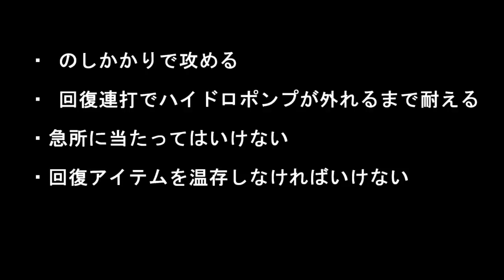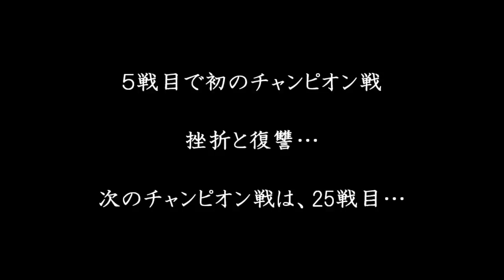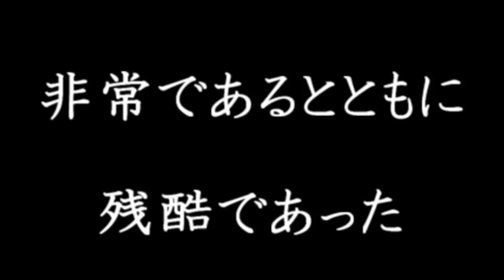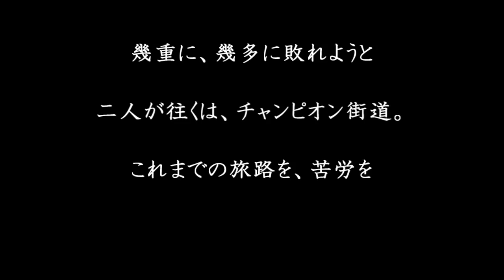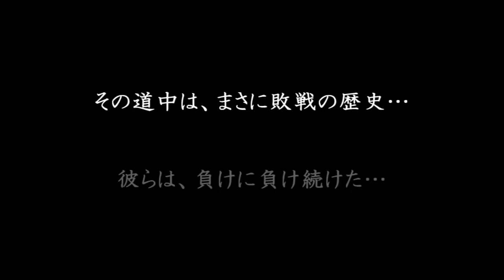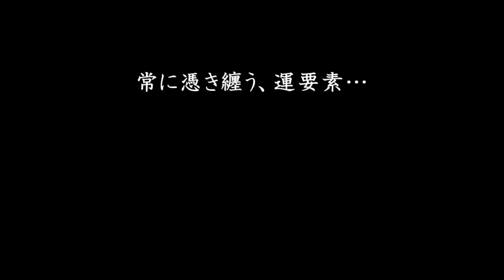【ゆっくり実況】唯一王と往くチャンピオン街道Part13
幾重幾多の苦難の終着。此れにて完結。向かふは何処。

■目的■
・ブースター1匹でチャンピオン撃破

□ルール□
1.アイテム使用、購入制限無し
2.トレーナーとの戦闘は自由
3.野生ポケモンとの戦闘は禁止
4.敗戦時のリセット、続行は自由
5.バグ技の使用は禁止

不遇だったりネタにされたりマイナーなポケモンとかの解説チャンネルです。